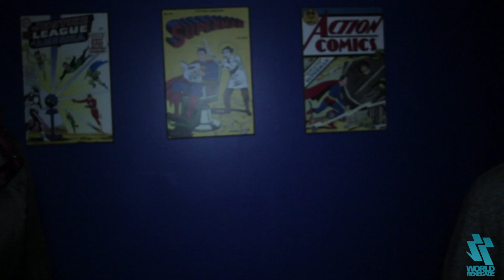World Renegade Freestyle Cypher #3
After service freestlye cypher